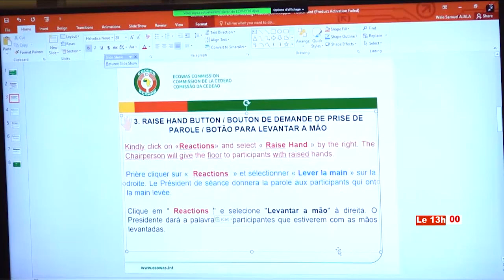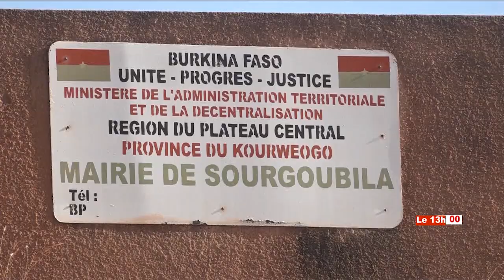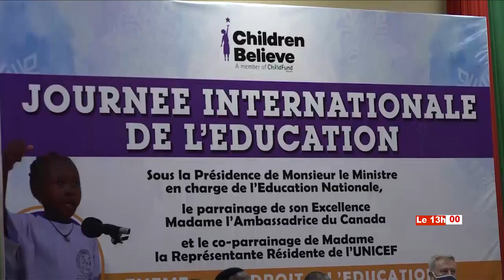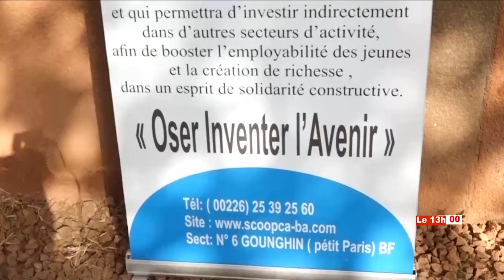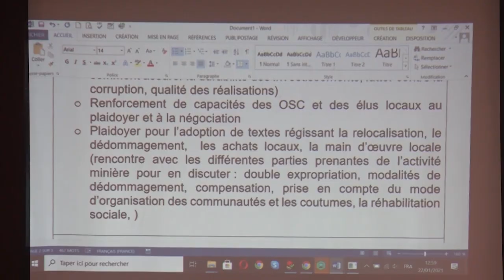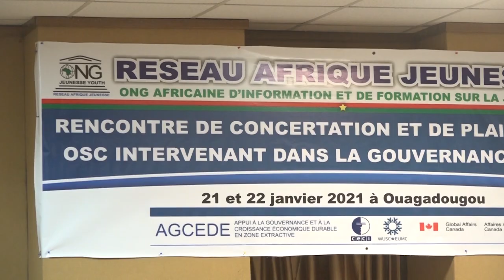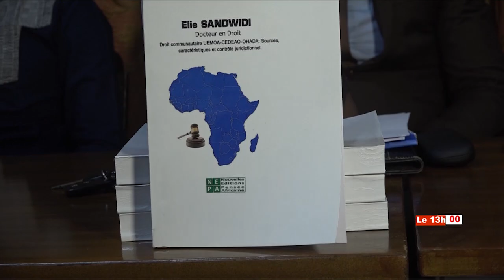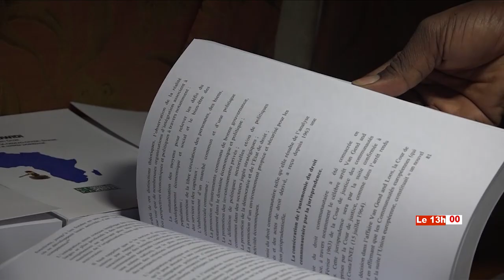Le 13h du 25 Janvier 2021-BF1TV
Présentation: Mamounata KABORE